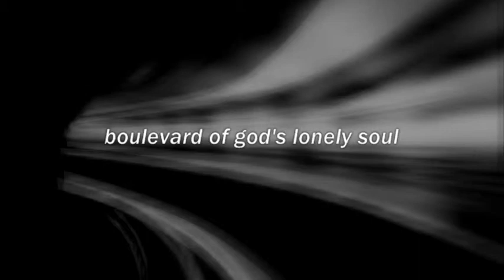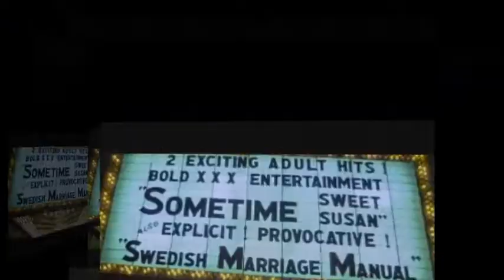Boulevard of God's Lonely Soul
A short series of clips from Martin Scorsese's classic TAXI DRIVER set to, appropriately, Green Day's 'Boulevard of Broken Dreams'. It may be a bit linear, but I still think it's an entertaining and interesting watch. Please check out some of my other videos here. Comments and criticisms are always welcome, as long as they're somewhat intelligent. Thanks, and enjoy!